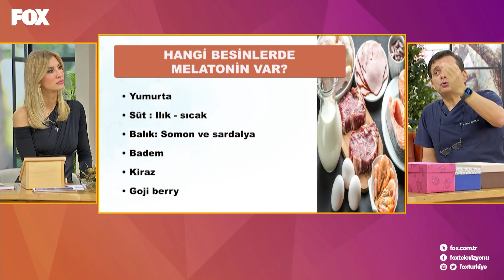Hastalıkların Habercisi Olan Belirtiler - Çağla İle Yeni Bir Gün 547. Bölüm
Çağla İle Yeni Bir Gün 547. Bölüm (15 Şubat 2021)
Hangi Belirti Hangi Hastalık?

Dr. Gürkan Kubilay, hangi belirtinin hangi hastalığa işaret ettiğini açıkladı.